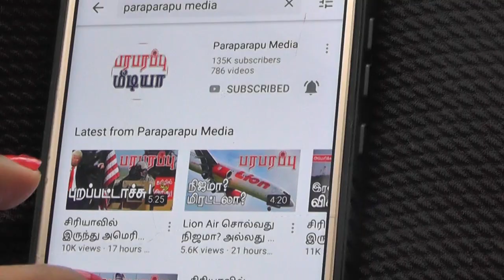சீன அரசு சொல்வதை கேட்க நன்றாகவே உள்ளது! | Paraparapu World News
On this Tamil news presentation we are providing the news from China, Economy and Xi Jinping. This news video is in Tamil language regarding this issue of China, Economy and Xi Jinping.